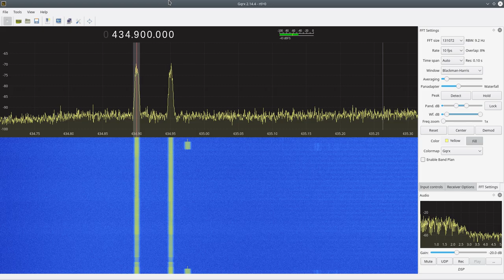LimeSDR multi-carrier, multi-standard MMDVM base station (DMR and System Fusion configuration)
Shown here is a LimeSDR multi-carrier, multi-standard  MMDVM base station (here 4 channels in DMR  and System Fusion mixed configuration, two DMR and two YSF channels).
All channels are transmitted simultaneously within 200 kHz (up to 7 channels maximum). Channel separation configurable 12.5 kHz or 25 kHz.
D-Star and M17 theoretically supported but not tested yet.